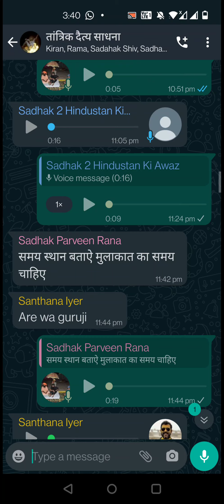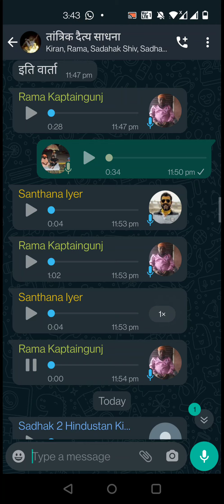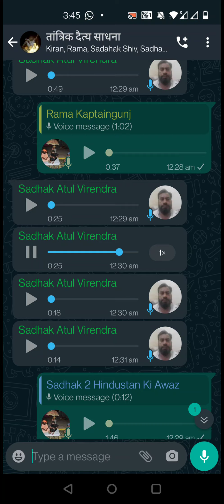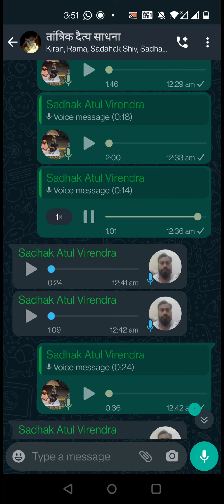Sadhna Siddhi Paid Group | Tantra Mantra Sikhane Ke Liye Sadhna Paid Group Ki Membership Le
Your Queries -
Sadhna Siddhi Paid Group
Sadhna Group
Tantra Sadhna Group
Black Magic Sikhane Ke Liye Sadhna Group
तंत्र-मंत्र Sikhane Ke Liye Sadhna Group
Black Magic Sikhane Ke Liye WhatsApp Group